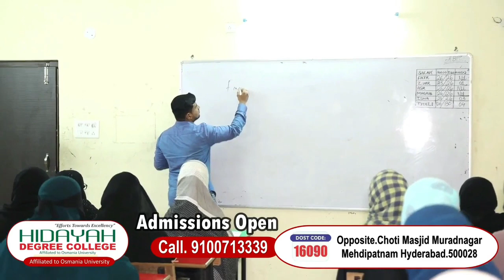INTER STATE KE 6 MUJRIM KO LB NAGAR SOT TEAM AUR ABDULLAPURMET POLICE NE GIRAFTAR KARLIYE